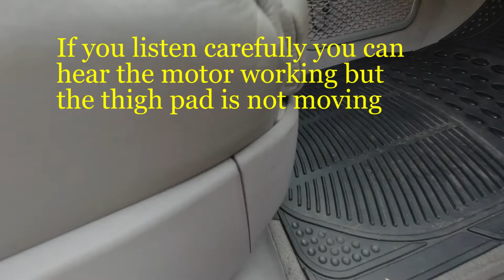FIX the thigh support of a BMW E60 comfort seats. Replace the gear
In this video i try to shoiw you, how you can fix the problem with your electrical thigh supports.